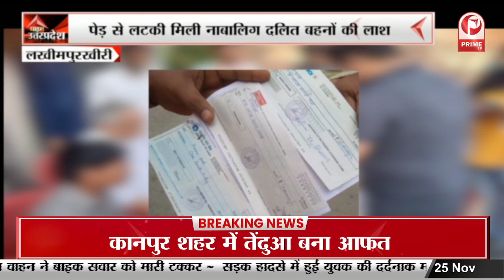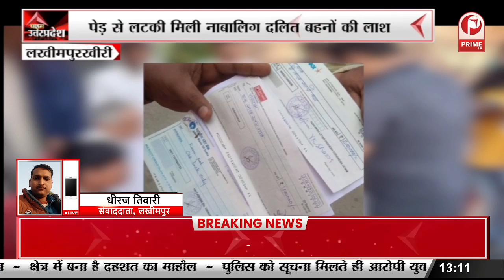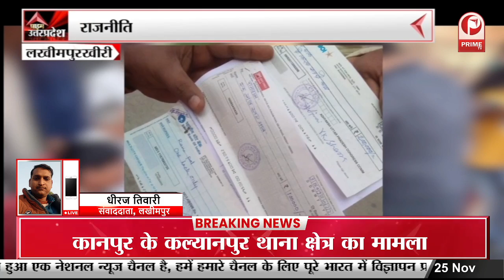Bulandshahr: निजी अस्पताल पर Health departmen ने की छापेमारी || Prime Tv